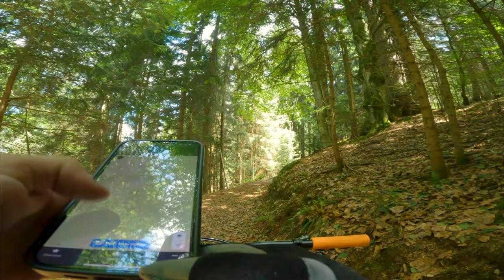Vlog Ep. 9 - Drumul catre cascada pe EBIKE / CUBE STEREO HYBRID 2022 140TM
Salutare!
In video-ul de azi am pornit intr-o noua aventura pe ebike, am explorat poteci noi si am descoperit o mica cascada.
Locul in padure este foarte relaxant indiferent cat de mult pedalezi.

Tot ce pot spune este vizionare placuta :) !!!